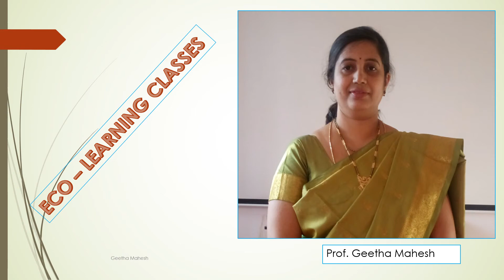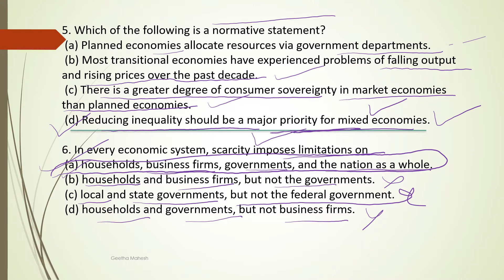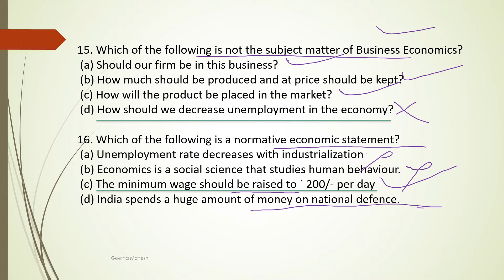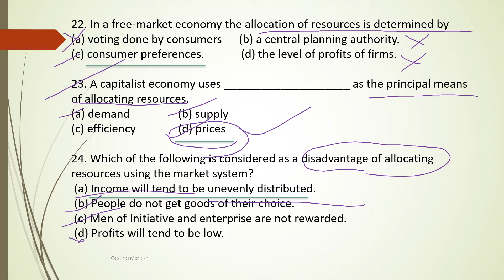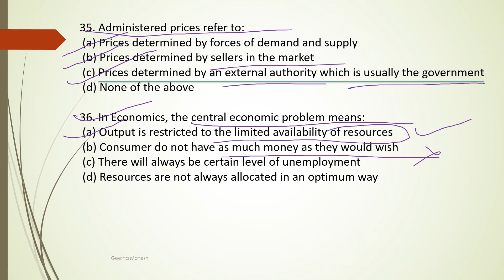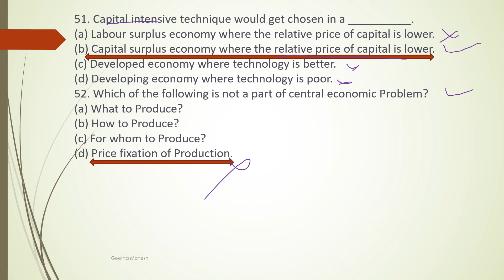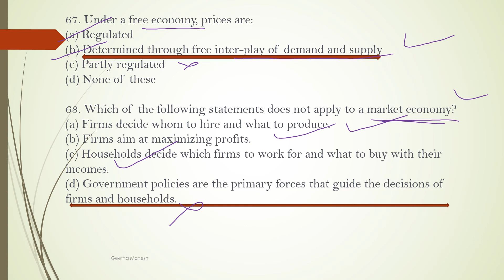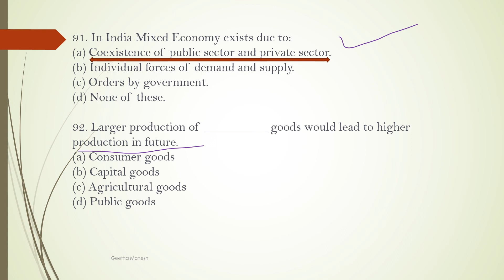MCQ on Basic Problems Of An Economy and Organization Of Economic Activities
Chapter 2 Business Economics CA Foundation.